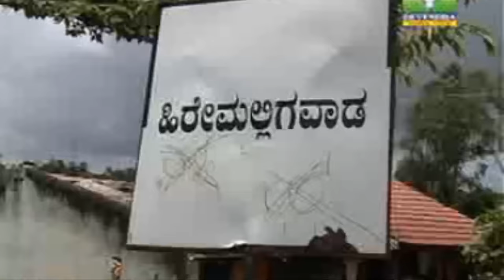ಮನೆ ಹೆಳವರು |Mane Helavaru| Basavaraj Narendra| SuperHit Janapada Song,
Catagery: Janapad song

♪ song:Mane Helavar

♪ Director :Basavaraj Narendra

    ♪ Cast:Basavaraj Narendra,Basavaraj Tirlapur, Ningappa kambar Mudakappa Karadigudda, Manju, Parimalakalavati,

🎥 Video &Editing: Shivasharan Sugnalli.

✒Written:Basavaraj Narendra

♪ Record Label: DEVENDRA AUDIO&VIDEO

DO not Reuplowed video and audioes in your channels.